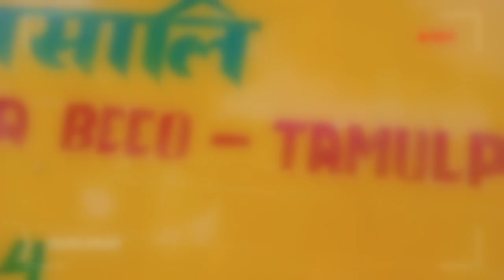Bodoland Fine Arts Society, Naokata, 25 Jan, 23. of painter Khagen Baro.(2)